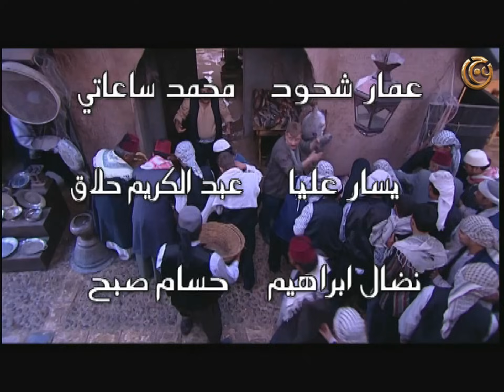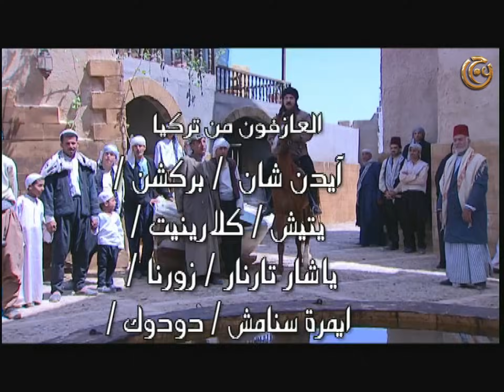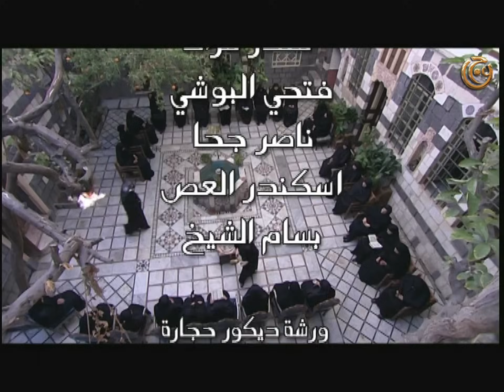مسلسل الحوت الحلقة 6 السادسة بطولة جرجس جبارة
00:00 بداية الشارة
03:30 تخطي الشارة
10:00 الفصل الاول
20:00 الفصل الثاني
30:00 الفصل الثالث
40:00 الفصل الاخير

مسلسل الحوت
Remastered Version
ﺇﺧﺮاﺝ: رضوان شاهين
ﺗﺄﻟﻴﻒ: كمال مرة
بطولة:
بسام كوسا
سلوم حداد
خالد تاجا
نجاح سفكوني
سامية جزائري
جرجس جبارة
شكران مرتجى
لورا ابو اسعد
وفاء موصللي
وفيق الزعيم
نضال سيجري
محمد الاحمد
عبد الرحمن ال رشي
حسام تحسين بيك
احمد الاحمد
ميسون ابو اسعد
واخرون